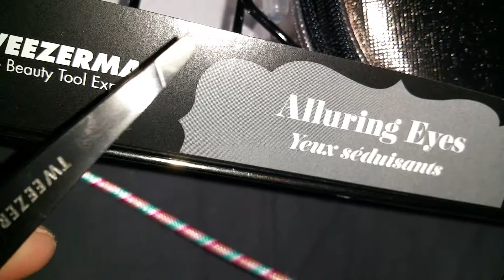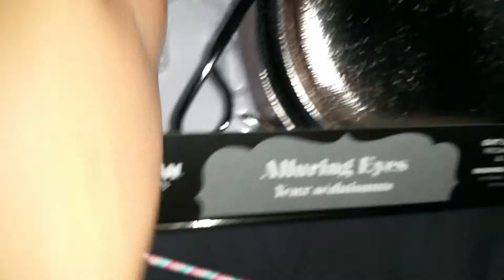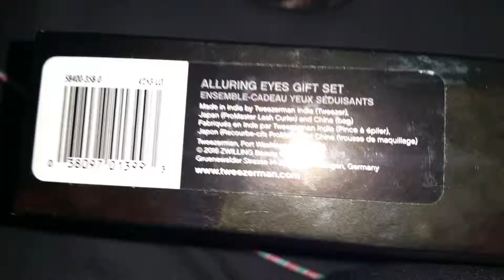Tweezerman alluring set